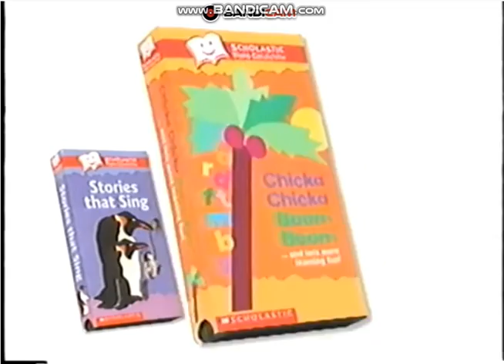scholastic video collection vhs trailer